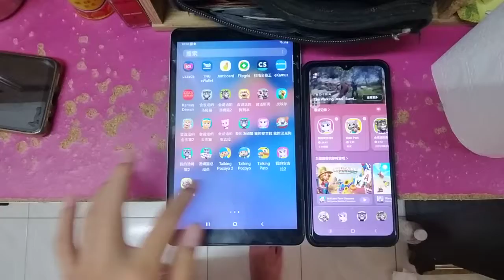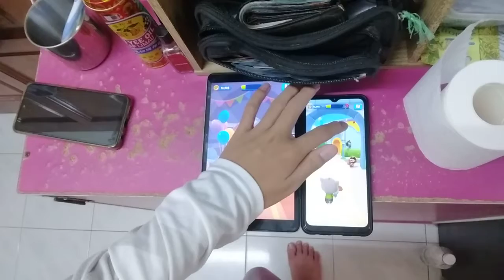Talking Tom Blast Park Echo 5450